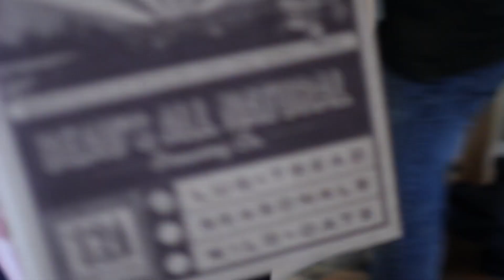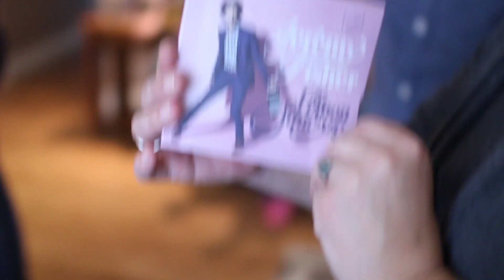Movember House Concert Tour - Video Blog 3: Breslau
Hi Friends,
I brought along my guitar, some Beau's Lug Tread Lagered Ale, and a video camera to capture all the fun. Follow along as I chat, laugh, and sing my way into some special fans homes.

I stop in Breslau for an afternoon Pot Luck to finish the first leg of the tour.